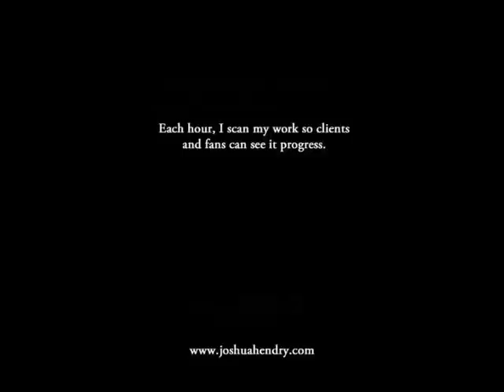Miss Babe Ruth - Pet Portrait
of Miss Babe Ruth of the Greensboro Grasshoppers.  This is a 16x20 Pet Portrait in colored pencil by Joshua Hendry.  I scan my work each hour so clients and fans can see the art progress.  Thank you for your interest in my work.